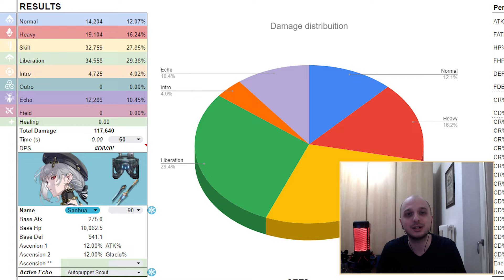Sanhua Guida Completa | Wuthering Waves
Sanhua è uno dei miei personaggi preferiti di Wuthering Waves, sia esteticamente che di gameplay, e volevo portarvi il come la gioco, magari aiutando qualcuno a chiarire alcuni aspetti del suo kit, del suo playstyle e di come buildarla. Spero sia utile!

Faccio parte della community di wuthering waves italia!

▬ Crediti  ▬▬▬▬▬▬▬▬▬▬
Outro Music "Manifesto" by YOYOROCK (塞壬唱片-MSR (tema))

Shout out a Low Priority per il calcolatore e l'aiuto come sempre